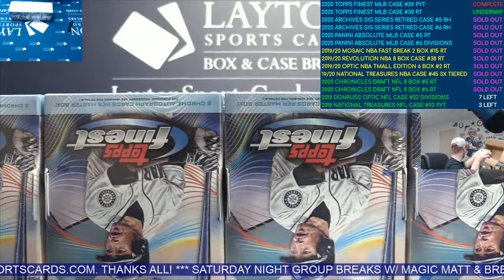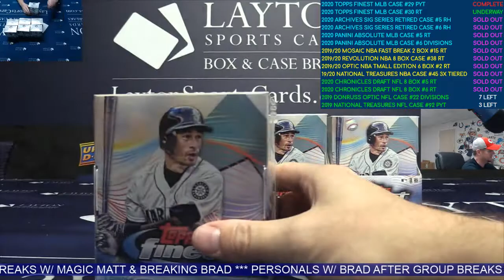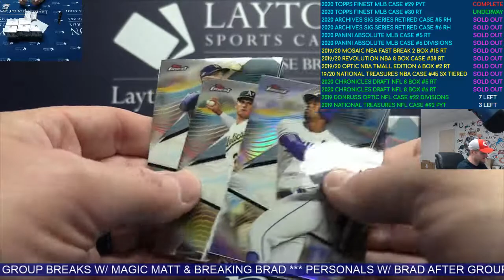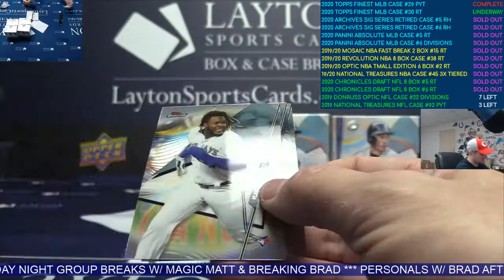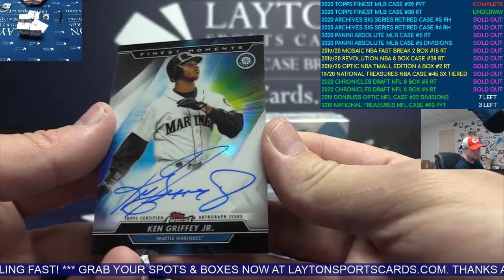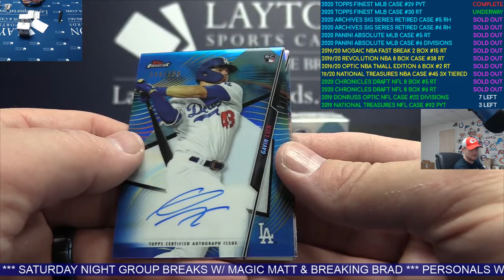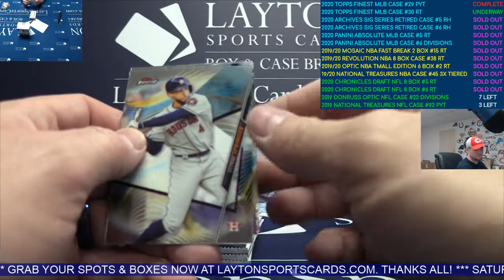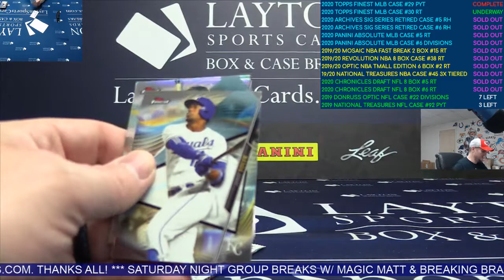2020 Topps Finest Baseball Hobby 8 Box Case Break #30